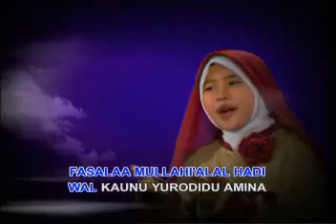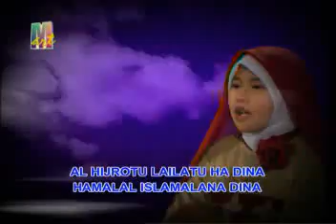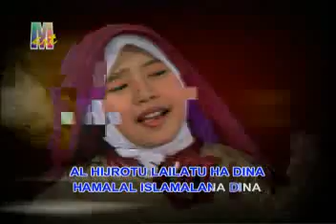Salawat - Al Hijra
"Verily Allah and His angels shower blessings on the Prophet (s). O, Believer! Send blessings upon him and salute him with a worthy salutation."